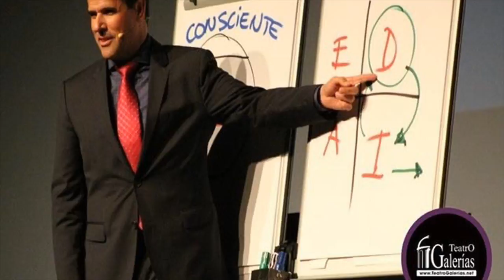‘The Price is Right’ Host Marco Antonio Regil on the Right Entrepreneurial Mindset